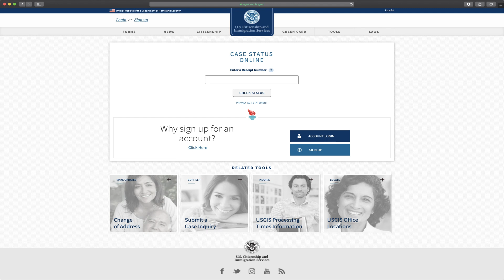USTED MISMO PUEDE INVESTIGAR EL ESTATUS DE SU CASO DENTRO DE USCIS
Usted mismo puede investigar el estatus de su caso dentro de USCIS/Inmigración o también en la corte de inmigración.

Aqui le dejo el link:
Revisar Estatus de su Caso dentro USCIS:

Inmigración y Usted: #124/365

1. La respuesta a su pregunta no debe considerarse como consulta legal, y no se ha creado una relación de cliente-abogado. La respuesta es información educacional para el publico y NO podrá considerarse como consejo legal en su caso particular.
2. Para un consejo legal especifico a su caso, por favor consulte con un abogado de inmigración confiable.
3. Nuestro diálogo a través de este medio social NO crea una relación de cliente-abogado. Todo intercambio durante este medio NO podrá considerarse confidencial ya que es públicamente difundido.

1. The discussion in response to your question is not a legal consultation, and no attorney-client relationship is created. It is information for public education regarding the general subject of your question, and it is not meant as legal advice for your own situation.
2. For legal advice for yourself, consult with an attorney about the particular facts of your case.
3. Our exchange during this social media broadcast does not create an attorney-client relationship. Anything said during our exchange will not be confidential and may be publicly disclosed.